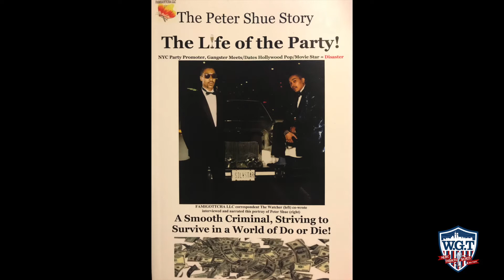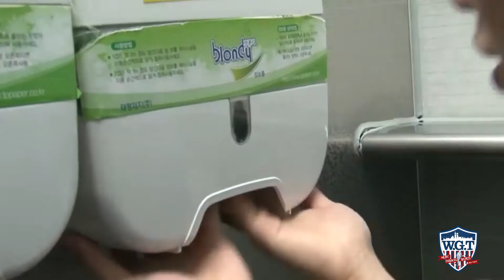We Got That Tv ft K Goddess & Swift on Demand & co host Katt Boogie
K Goddess talks about new mixtape, looking like Blac Chyna, dating Swift, and more!!! also listen to what nasty topic went left!